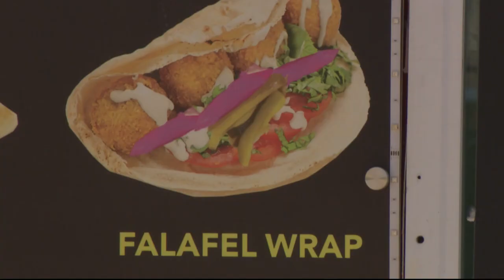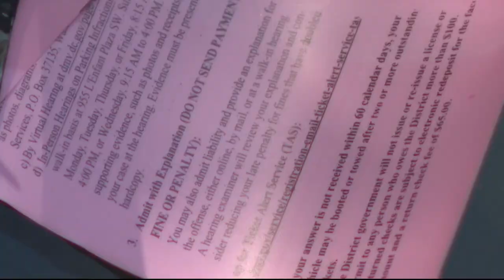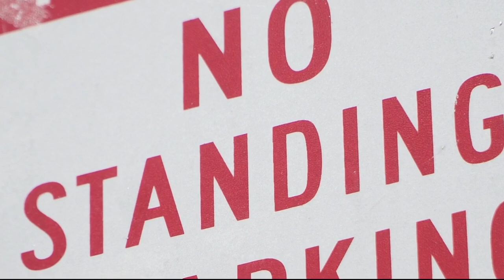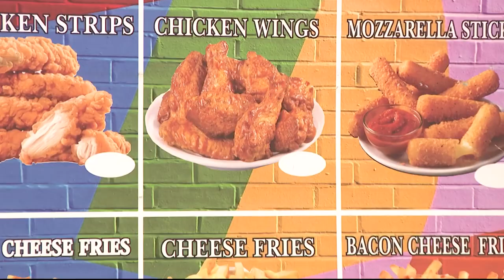Food truck owners deal with hefty fines to stay in business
Food trucks aren't allowed everywhere in the District. Many owners find it's easier to pay fines to turn a profit rather than go to designated areas.